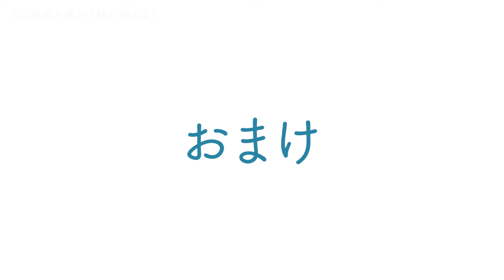ミニ盆栽を変わり鉢に植えました。連山檜、モミジ、クワ【盆栽Q】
□4/28のイベントページ

◆使用機材◆
編集ソフト：Adobe Premiere Pro CC
メインカメラ：XS-20
三脚：MKELES5RD-BH